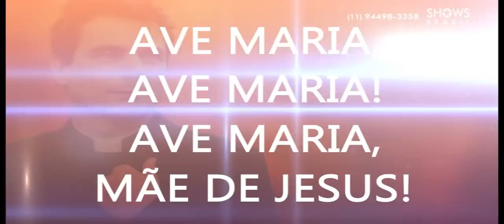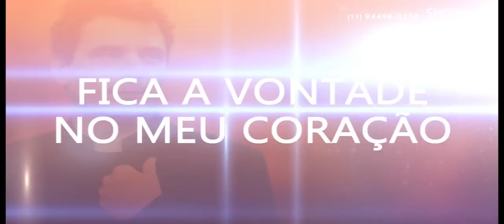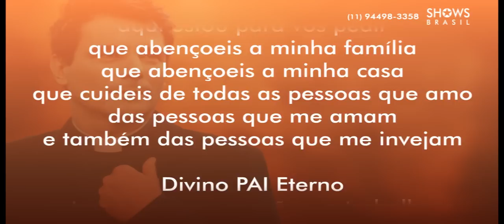Novo CD Padre Juarez de Castro - Jesus a Te Guiar - Sony Music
Novo CD do padre Juarez de Castro - "Jesus a Te Guiar" - Sony Music.

▶ PROGRAMA "HORA DA FAMÍLIA"
SEGUNDA, QUARTA E SEXTA ÀS 15H NA REDE VIDA

Seja bem-vindo! É bom ter você aqui, Deus o abençoe! :D